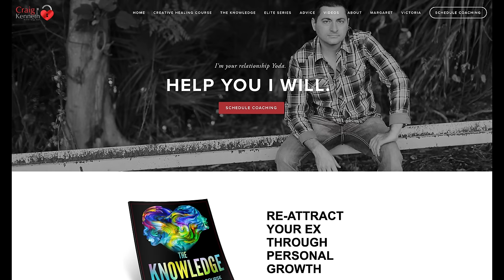When An Avoidant Realizes They've Lost You /What Will They Do?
When An Avoidant Realizes They've Lost You /What Will They Do? While people with an avoidant attachment style can give many mixed emotions and behaviors, it can also be predictable. Coach Craig Kenneth and Coach Victoria have tremendous experience looking at how avoidants behave after a break up, and in this video they share some key things to be aware of. If you make understanding Craig's work on attachment theory a priority, you will learn to have healthier relationships with anyone you date. And if you're going through a break up, it's crucial you learn the skills and strategies Craig teaches to re-attract your ex who will test you.